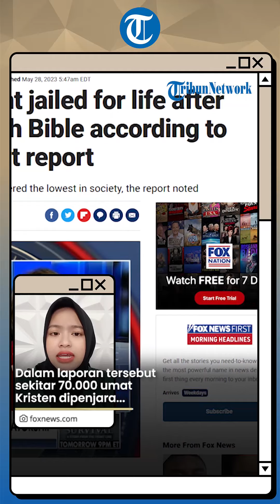KISAH SEDIH Bayi 2 Tahun di Korea Utara Dipenjara Seumur Hidup karena Orangtua Punya Alkitab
TRIBUN-VIDEO.COM - Seorang bayi berumur dua tahun di Korea Utara dihukum penjara seumur hidup.

Hal itu dikarenakan orang tua bayi ketahuan memiliki Alkitab di rumah.

Melansir dari Fox News, kisah pilu ini diungkap oleh Laporan Kebebasan Beragama Internasional, yang dibuat oleh Departemen Luar Negeri AS.

Dalam laporan tersebut sekitar 70.000 umat Kristen dipenjara di Korea Utara.

Hukuman 'Siksa Merpati' juga dilakukan di sana.

Di mana para tahanan akan digantung dengan tangan yang terikat di belakang selama berhari-hari.

Bahkan salah satu saksi pun memilih untuk mati daripada merasakan siksaan itu.

“Itu (siksa merpati) adalah siksaan yang paling menyakitkan.

“Sangat menyakitkan, saya merasa lebih baik mati.”

Namun secara resmi Korea Utara mengakui telah menjamin kebebasan beragama rakyatnya.

Hal tersebut dibuktikan dengan dibangunnya beberapa gereja yang terletak di Ibu Kota Pyongyang.